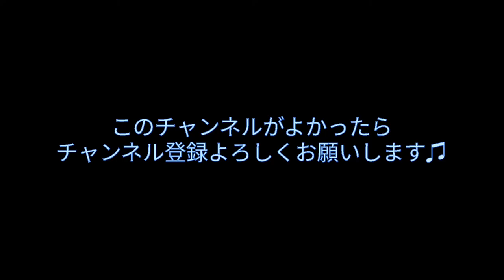マレーバク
アラフィフ親父が新たなる挑戦!!
スマホ1つで動画にチャレンジ!!

多摩動物公園の素敵な動物たち♫
今回はマレーバク♫